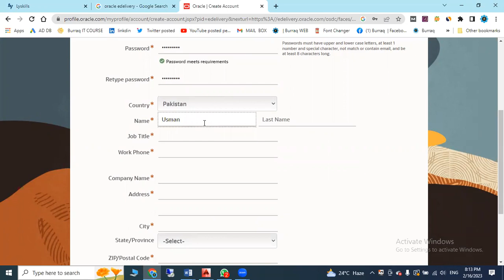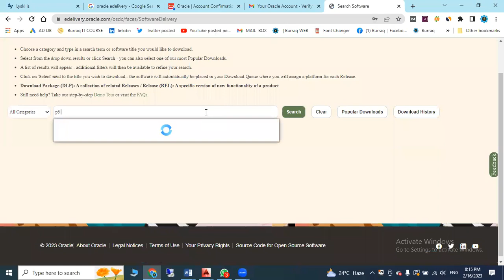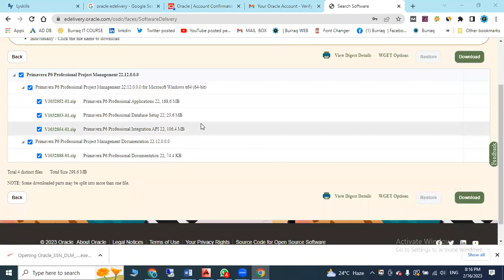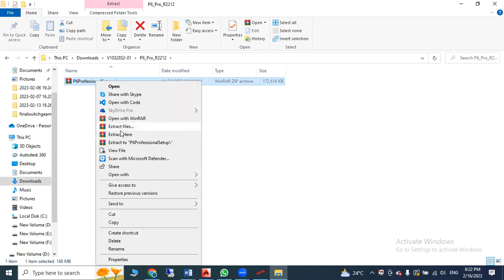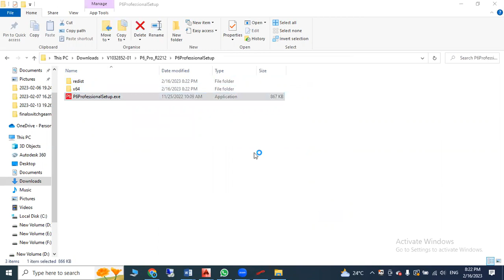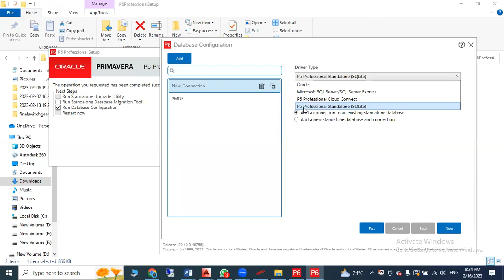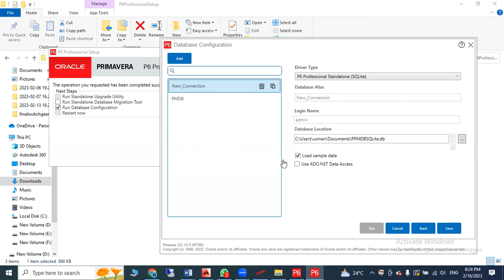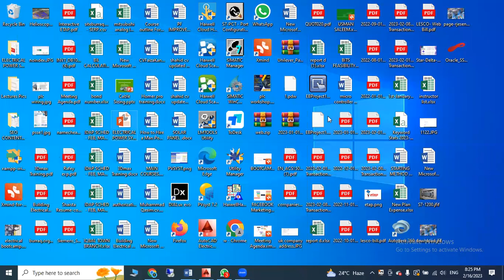How to Install Primavera P6 | Primavera P6 Training in Lahore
👉 Primavera P6 is a project management software suite developed by Oracle. The installation process may vary depending on the version and system requirements, but I can provide you with a general outline of the steps to install Primavera P6 on a Windows-based system. Please note that the steps may be slightly different for newer versions, so always refer to the official documentation for the most up-to-date installation instructions.
👉 Before proceeding with the installation, make sure your system meets the minimum requirements for running Primavera P6.
👉 Here's a step-by-step guide to installing Primavera P6:
👉 Obtain the Installation Files:
Obtain the Primavera P6 installation files from the official Oracle website or from your licensed software distributor. Download the appropriate version for your operating system.
👉 Extract the Installation Files:
Once you have downloaded the installation files, extract them from the downloaded archive using a suitable decompression tool like WinRAR or 7-Zip.
👉 Run the Installer:
Navigate to the folder where you extracted the files and find the setup executable file (often named "setup.exe" or something similar). Double-click on it to launch the installation wizard.
Connect with Burraq Engineering Solutions on social media for the latest offers, promos, job vacancies, and much more: